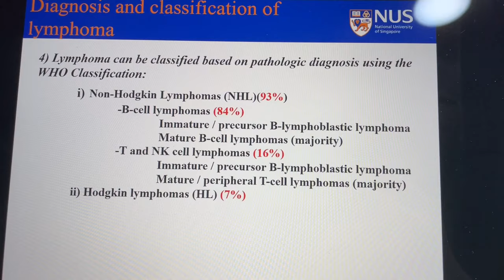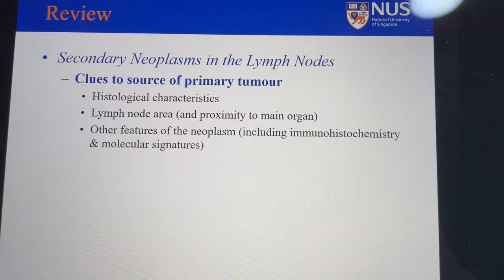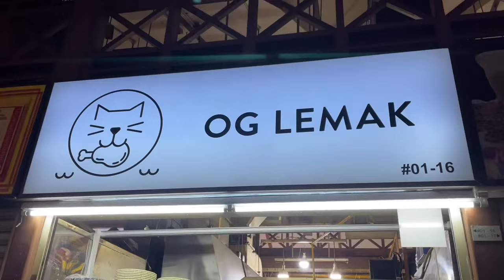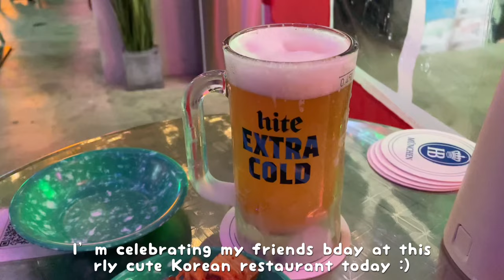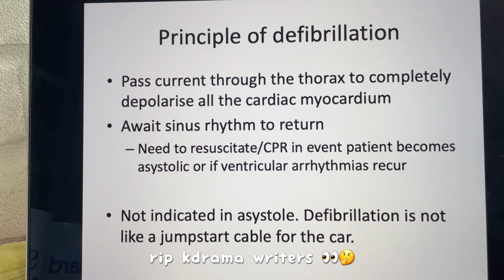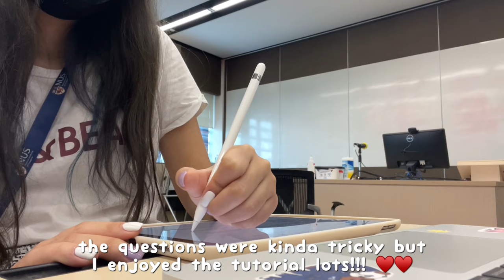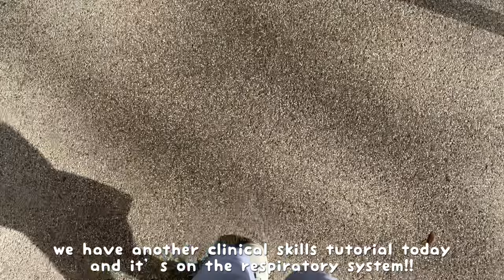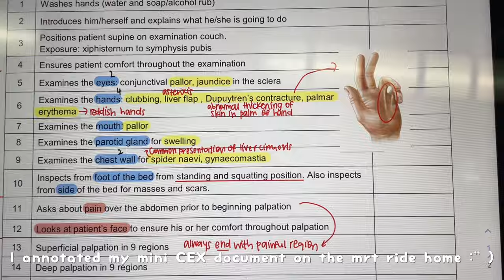med school vlog 🌈 | wearing scrubs, bowling & minions cafe, life in singapore! 🥞 NUS vlog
hello!!!
sorry for the lack of new vlogs HAHA I was busy keeping up with my school work and enjoying my post-exam freedom 🤣 here are some random moments from the past few weeks!! We covered 3 new sustems in the span of a few weeks!! (Blood, cardiovascular, and respiratory) 😳😳😳 School is teaching us new content so quickly….. HAHAHA also, this isn't the most organised video but feel free to use the timestamps below to watch parts that you are interested in :D thank you for watching my video!!! 🥰

🌟HIGHLIGHTS🌟
1:42 Starting a new block (Blood) 🩸
2:00 Going out with my sister (Astons) 😋
2:23 Playing Squid Game Ddakji in the MRT Station 🚉
2:41 Bowling 🎳
3:38 Dinner @ Newton Food Centre (ft. the best oyster omelette...) 🦪
4:05 Studying at school (ft. duck fried rice from Science canteen) 📚
4:25 A chill weekend breakfast 🍳
4:58 Korean Food @ Pocha in a Forest!! 🇰🇷
5:38 Celebrating my friend's birthday 🎂
6:12 Watching Lectures 💻
6:36 Baking chocolate chip cookies 🍪
6:55 Meeting Jade at Asian Civilization Museum🏺 @jadiefilm
7:21 Studying in the house room 🏠
7:55 Manicure! 💅
8:02 Post-tutorial pancakes @ Belleville Pancakes 🥞
8:09 Pharmacology Lectures 💊
8:26 MicroB Tutorial and Quiz 🧫
9:04 Clinical Skills Tutorial 🩺
9:20 Trying our scrubs 👕
9:25 Studying at school again 📖
10:13 Going to Minion Cafe 🍌
11:08 Hvala @ Chijmes 🍵
11:41 Abdomen Tutorial at School 🏫

Need someone to talk to? Drop me an email! ☺️

🍓FAQ🍓
Age: 20
Nationality: Singaporean
Studying? Y2 Medicine @ National University of Singapore (NUS)
Notetaking App? Notability

What are we - Virginia to Vegas (Acoustic Cover) by Han Seung Ju